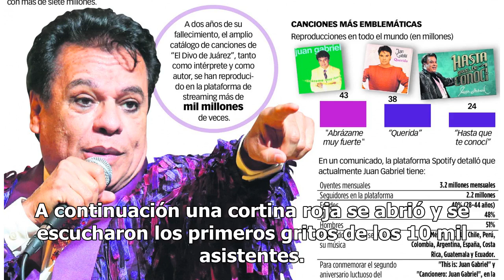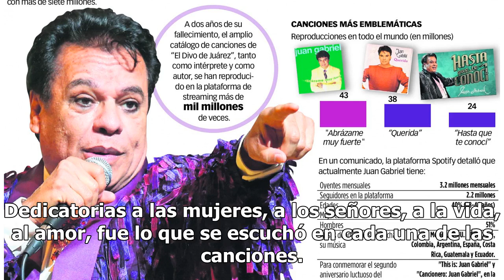Hace honor al romanticismo - El Diario de Yucatán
Napoleón repasa sus éxitos ante diez mil personas CIUDAD DE MÉXICO (Notimex).— Tal cual “Poeta de la Canción”, Napoleón ofreció sus éxitos anteanoche en el Auditorio Nacional. Como parte del “Atrévete Tour”, Napoleón se presentó por tercer año consecutivo en el Coloso de Reforma, escenario que tambi...